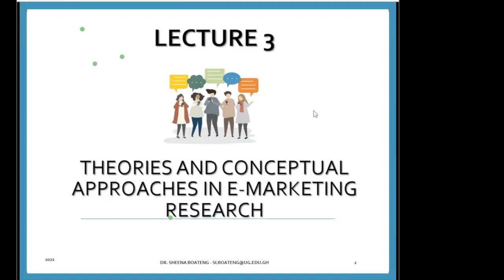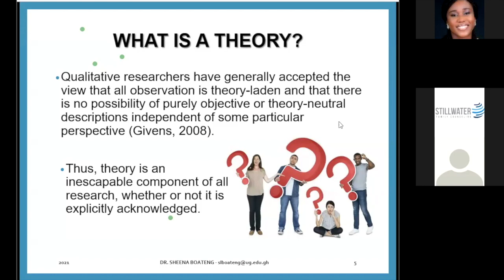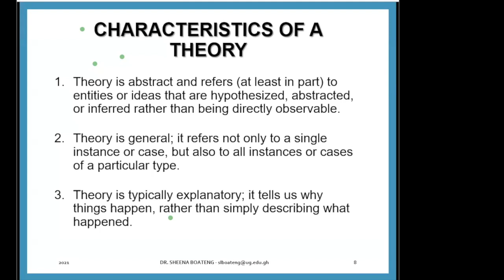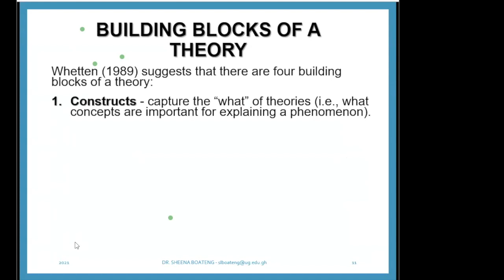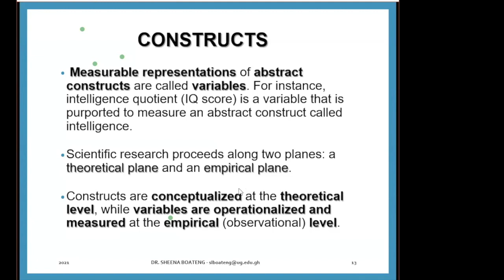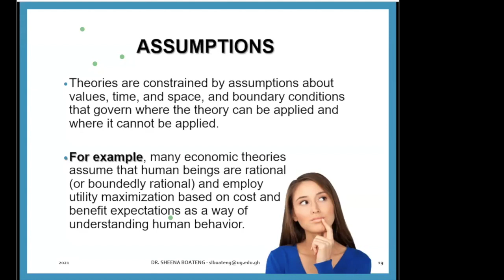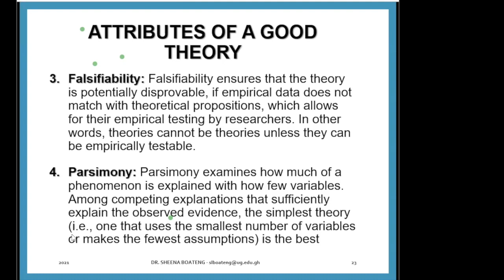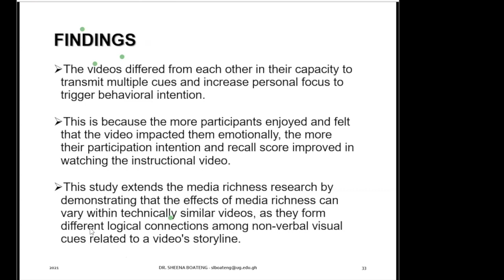MKTG 617 Session 3 - Theories and Conceptual Approaches in E-marketing Research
Dr. Sheena Lovia Boateng teaches on Theories and Conceptual Approaches in E-marketing Research.